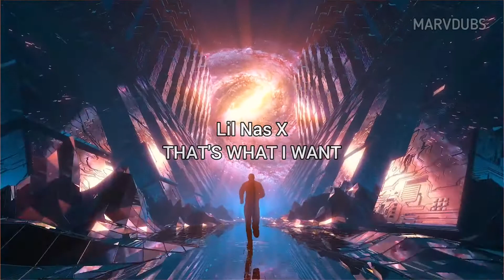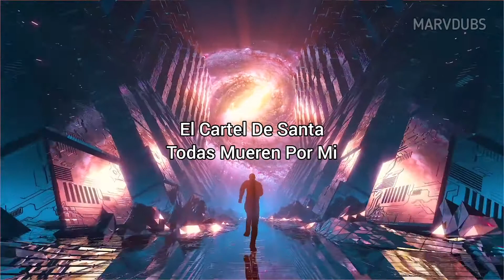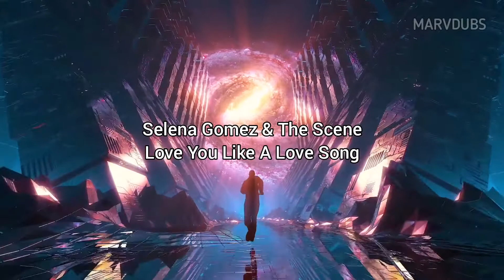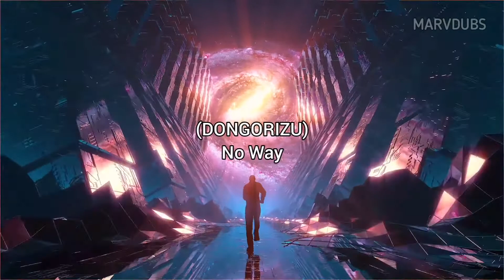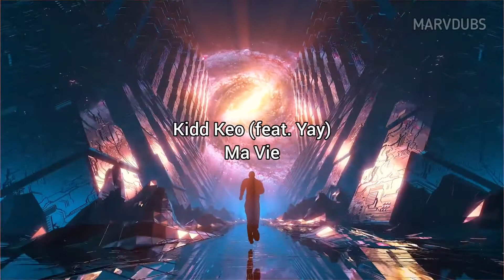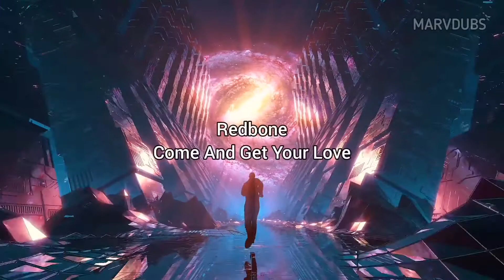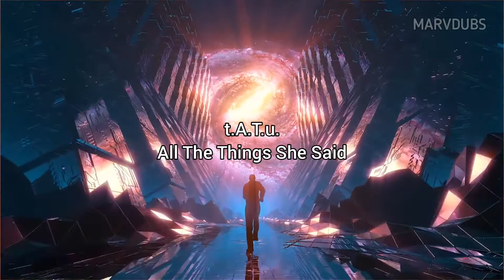100 CANCIONES Que Has Escuchado Pero No Sabes El NOMBRE #2021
Recopilación de Canciones Que Has Escuchado Pero No Sabes Su Nombre #1 | 2021